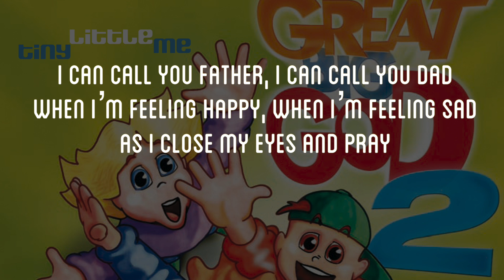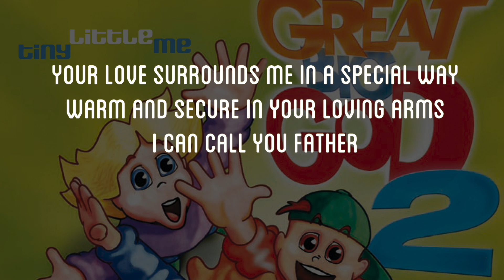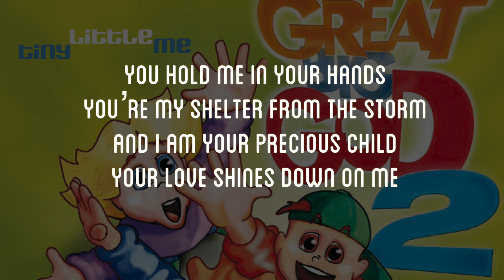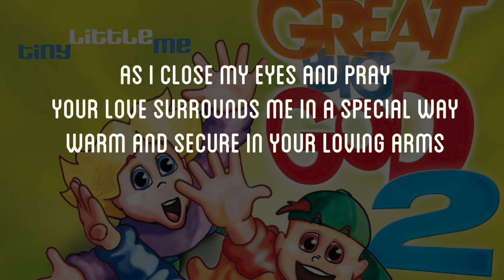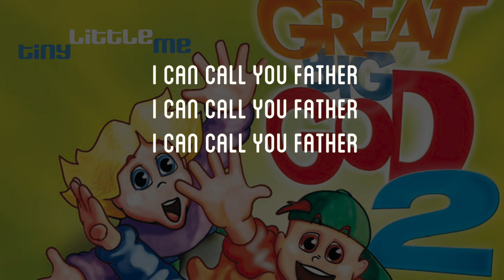I Can Call You Father - Great Big God Lyric Video (Vineyard UK Kids Worship)